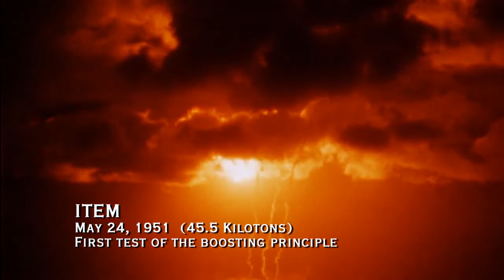[𝘼𝙩𝙤𝙢𝙞𝙘 𝘽𝙤𝙢𝙗] -- 𝙄𝙩𝙚𝙢 -- (𝙊𝙥𝙚𝙧𝙖𝙩𝙞𝙤𝙣 𝙂𝙧𝙚𝙚𝙣𝙝𝙤𝙪𝙨𝙚)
music composed and conducted by
william t. stromberg

the moscow symphony orchestra